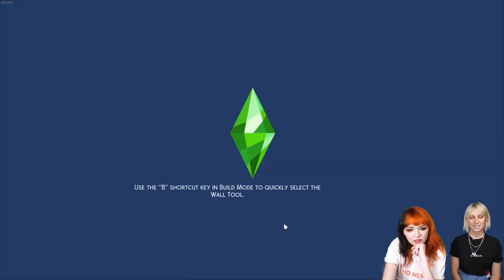Grand Theft Sims (Rags to Riches Challenge)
We 2 Broke Sims are at it again with the Rags to Riches challenge, making some grand theft decisions for profit! We might even have to... marry for an inheritance? Check us out every Monday, Wednesday, Friday

CREW
Director: Spencer Agnew
Segment Producer: Spencer Agnew, Saige Ryan and Courtney Miller
Editor: Spencer Agnew
Vice President, Unscripted: Matt Raub
Creative Producer: Kiana Parker
Production Manager: Garrett Palm
Production Coordinator: Jacqi Jones
Assistant Director: Garrett Palm
Art Director: Cassie Vance
Art Coordinator: Yasmeen Mughal
Art Assistant: Alex Aguilar
Art Assistant: Oliver Wehlander
Art Assistant: Andrew Harmon
DP: Brennan Iketani
Cam Op / G&E: Dustin Bloodgood
Cam Op: Vida Robbins
Sound Mixer: Greg Jones
Assistant Editor/DIT: Matt Duran
PA: Heidi Ha
GFX: Winton Foulds
Content Manager: Kiana Parker
Stage Manager: David Hill
Executive Assistant: Erin Dougal